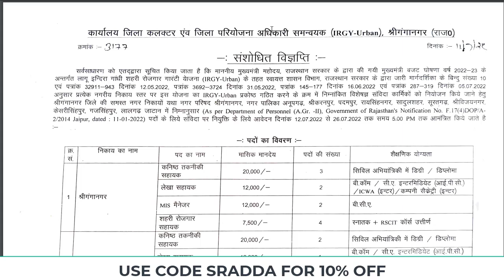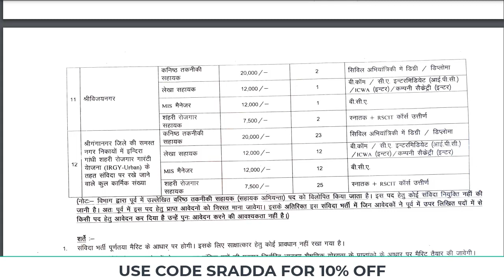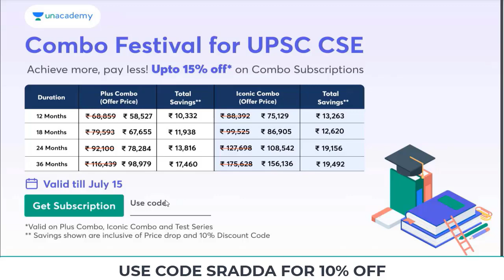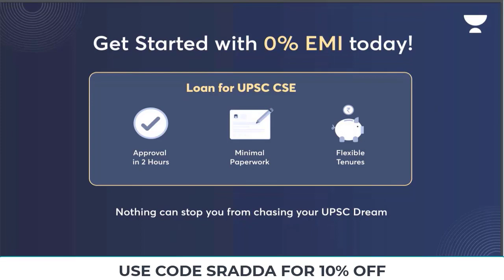Rajasthan Job Vacancy 2022 | Rajasthan Government Job Vacancy 2022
Rajasthan Job Vacancy 2022 → Use Code: SRADDA

12 pass job vacancy 2022 rajasthan
nagar palika job vacancy 2022 rajasthan
new govt job vacancy 2022 rajasthan